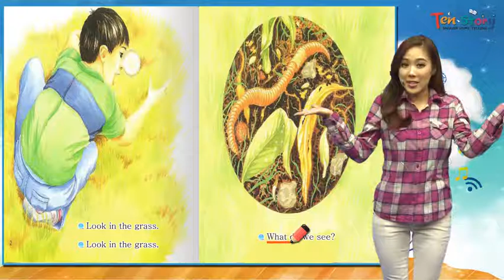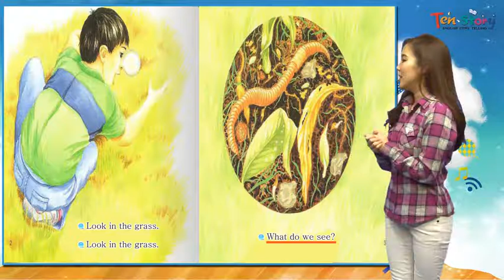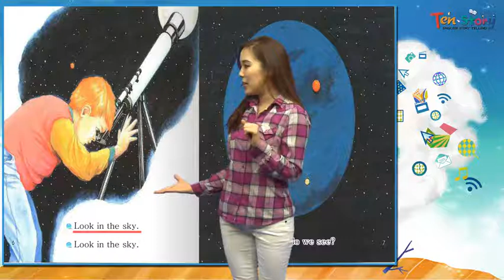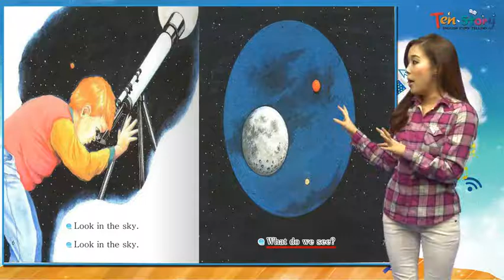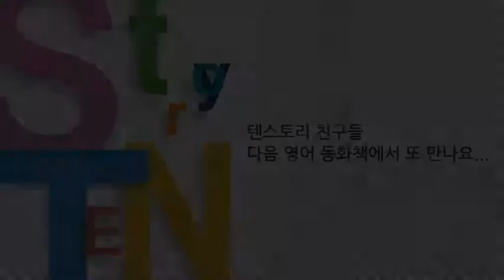Look Again - 영어동화책으로 재미있게 배우는 자기주도 영어학습